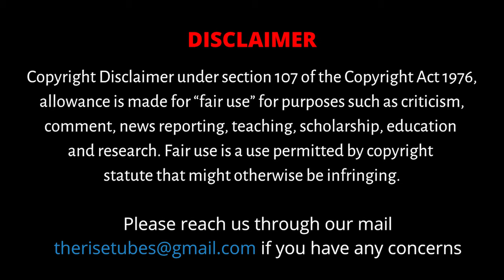எங்கே போகலாம் ? எப்போ போகலாம் | Travelogue | The Rise - உலா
This channel explores the length and breadth of Tamilnadu discovering exotic tourist destination along with its history and significance. Along the way viewers will be treated with local cuisine and places of interest.
Our mission is to provide viewers a complete travel experience in the digital space, and pack in information for your adventures